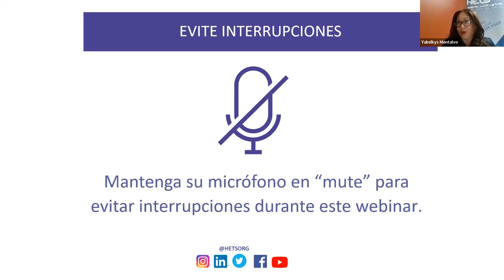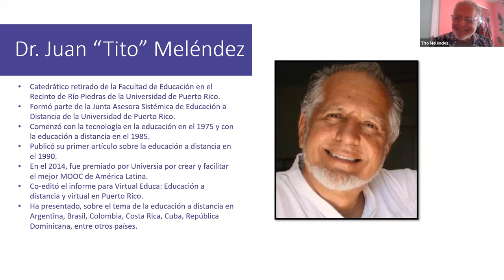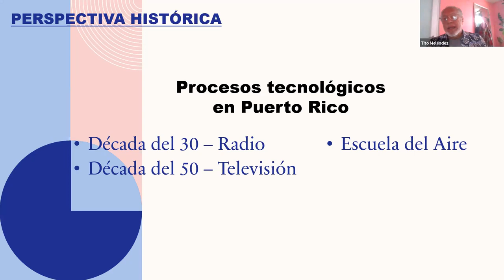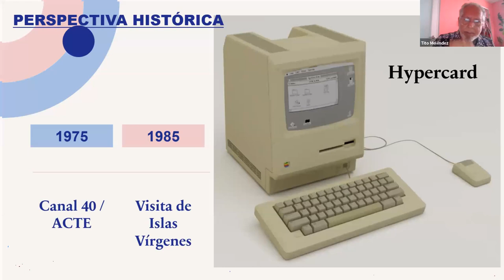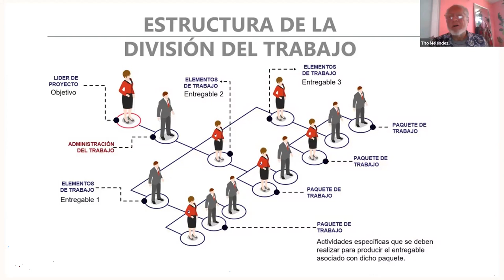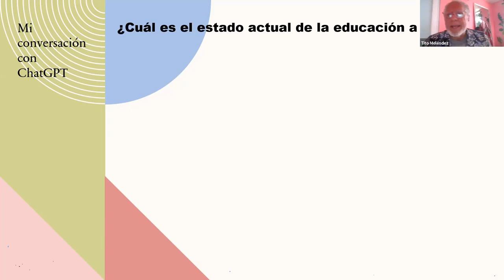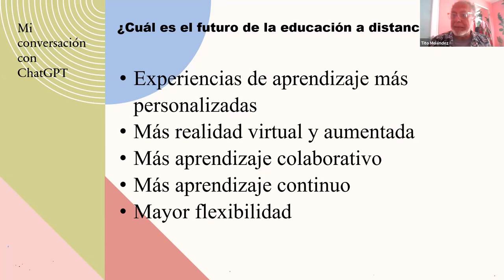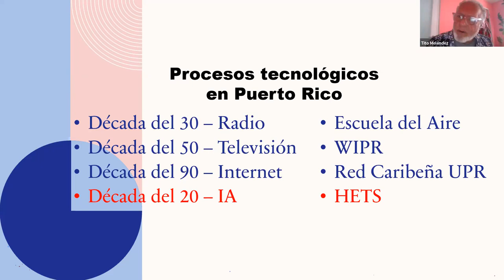Webinar en español: ¿Qué hacer? Con la educación a distancia